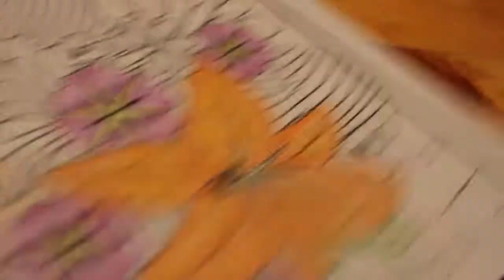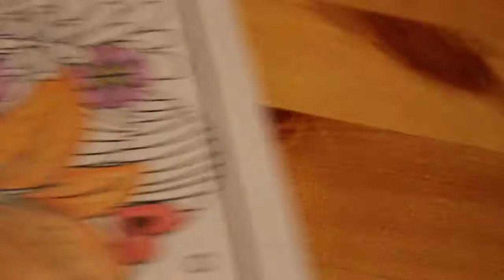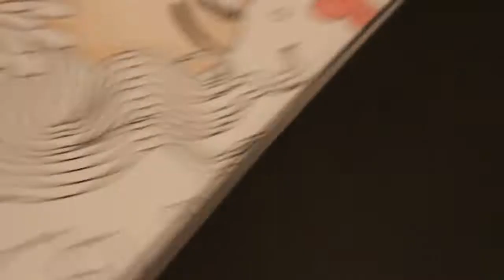Colour and Catch Up Flower Girls byJade Summer Pt 2